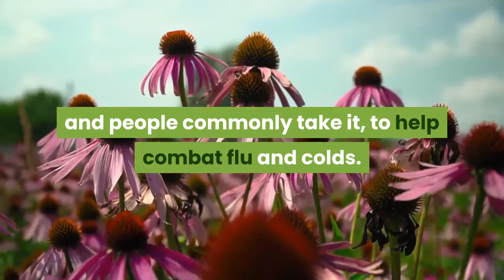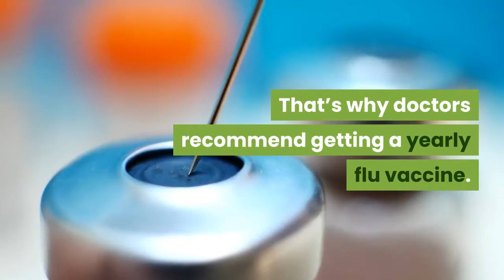Echinacea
Some people have asked the Green Witch about echinacea and it's impact on the Corona-virus. So, I have put this together. Please remember it is extremely important that you follow all recommendations from your state's Department of Health to help contain this virus.